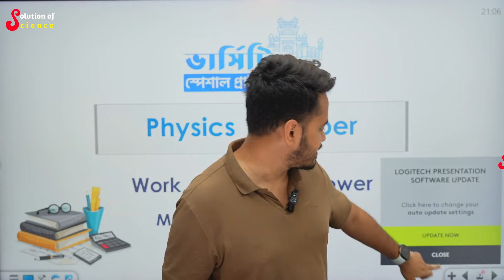যাদের আশানুরূপ রেজাল্ট আসেনি তাদের এখন করণীয় ! GuideLine for HSC 2024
Guideline by Apar vai

অনলাইনে সবথেকে বেশি শিক্ষার্থী আস্থা রেখেছে আমাদের অ্যাডমিশন কোর্সগুলাতে ❤️

ACS এর এডমিশন সহ অন্যন্য কোর্সগুলোতে ডিসকাউন্টের মেয়াদ শেষ ।

তোমরা চাইলে ডিসকাউন্টে কোর্স পারচেজ করতে পারবা।

Edited by : Md. Abu Sayed